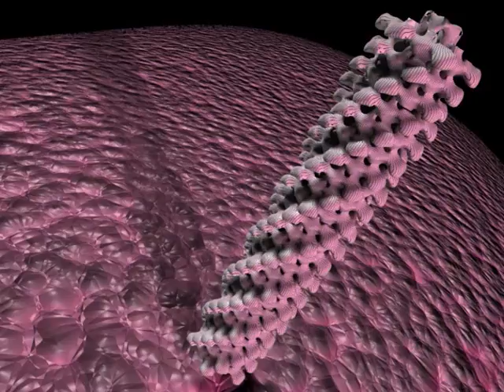"Half of me" by Stian Johnsen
A 2007 track by independent Norwegian musician Stian Johnsen.

Visuals added by Steven James..an English video artist also currently based in Norway.